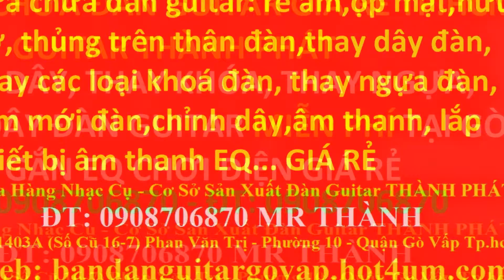My Edited Video